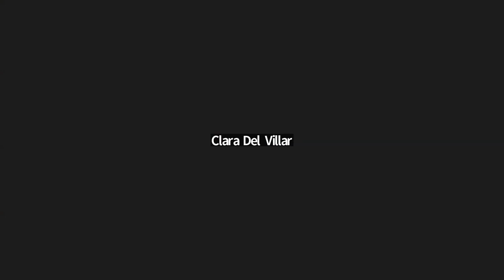Joe Biden's Inflation Nation | Webinar with Clara Del Villar, The Financial Therapist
Clara Del Villar, The Financial Therapist, joins FreedomWorks Director of Grassroots Merissa Hamilton to expose the truth behind inflation -- despite what the Biden Administration has to say about it.